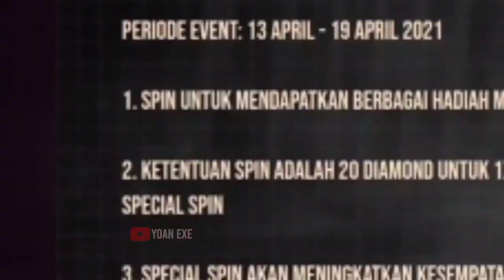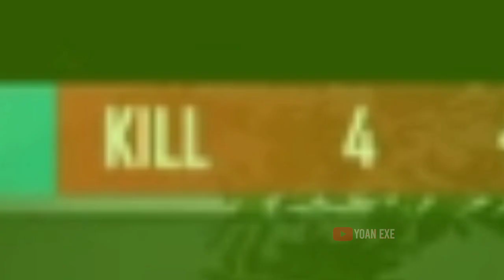FREE FIRE.EXE - KATANA SWORDSMAN LEGENDS.EXE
WARNING!!! GUNAKAN 720p AGAR VIDEO LEBIH JELAS

Music Gameplay :

Device : Vivo y17 (4/128gb) And Vivo y51 (8/128gb)
edit video : kinemaster Mod
edit thumbnail : pixellab
record : pakai bawaan hp

FF Lama ( sudah hilang )
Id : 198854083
Nick : DEATH•Ocoong

FF Baru ( sering on )
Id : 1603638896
Nick : DEATH•NJiirツ